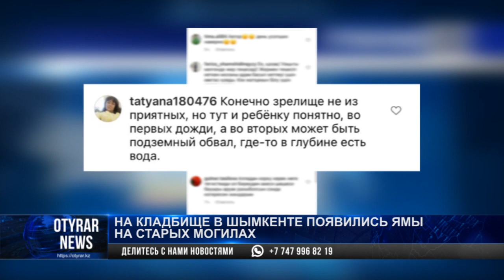На кладбище в Шымкенте появились ямы на старых могилах